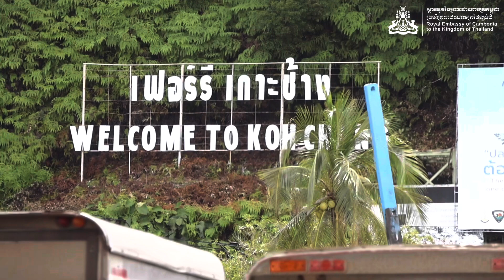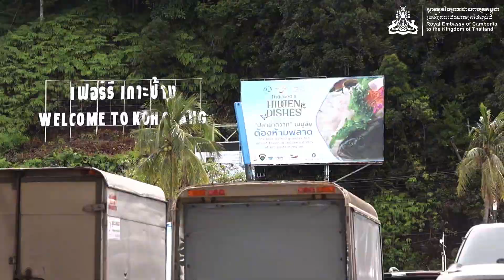Visiting Cambodian who are living and working in Koh Chang island, Trat province. 11 Nov 2023